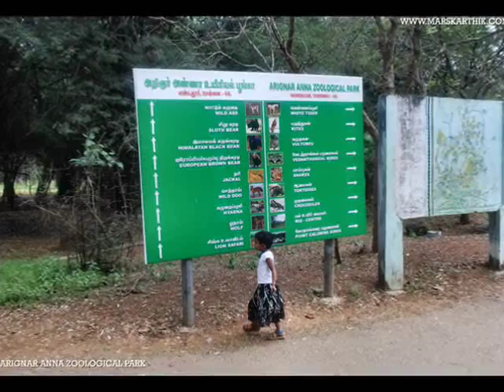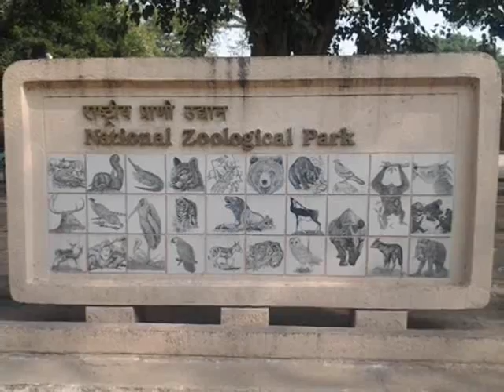Arignar Anna Zoological Park vandalur zoo, Chennai, Tamil Nadu Reviews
Arignar Anna Zoological Park vandalur zoo, Chennai, Tamil Nadu  Reviews, Tours, & Hotels Nearby

Chennai, the then Madras had the distinction of having the first zoo in India, started in 1855. Factors like air and sound pollution, insufficient place for accommodating the animals and

highly dense human population around the corporation zoo became health hazards to animals of the zoo. Hence it was decided to shift the zoo from Moore market area to Vandalur

Reserve Forest in the out-skirts of Chennai city. Works for the establishment of the zoo was started in 1976 and Arignar Anna Zoological Park was opended to public in 1985. It is

one of the largest zoos in South East Asia sprawling over an area of 602 ha.The existing landscape was utilized as it is and all the animals are exhibited in large open moated island

type enclosures with simulated environment. The entire area of 602 ha. has been clothed with vegetation both by natural and some artificial regeneration.Arignar Anna Zoological Park

is one of the modern and scientifically managed zoos of the country with 257 full time staff apart from petty contract workers. The Zoological Park is the pride of the State and has

attained excellence in the Conservation Breeding Programme for endangered species and creating awareness about the conservation of natural resources. The functions of the zoo are

carried out by several departments/sections namely Administration, Animal welfare, Commissary (Stores), Transport, Research, Education and Awareness, Veterinary, Horticulture,

Security and Sanitation. The zoo has a well-equipped zoo kitchen, zoo hospital and quarantine facilities. A zoo school was opened in the year 2000 for the teachers, students and

general public, where regular zoo education and conservation programmes are conducted. The zoo has adequate number of vehicles to transport visitors to the animal enclosures through

the network of internal roads.

International Classifieds